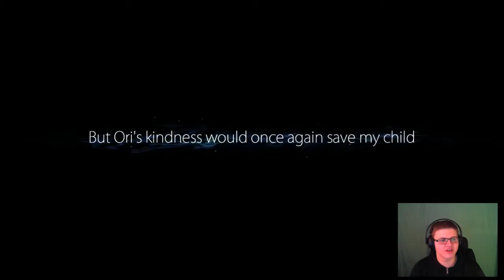Let's Play Ori and the Blind Forest (Blind) Part 9 Escaping the Ginzo Tree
WE WILL ESCAPE!

Game - Ori and the Blind Forest